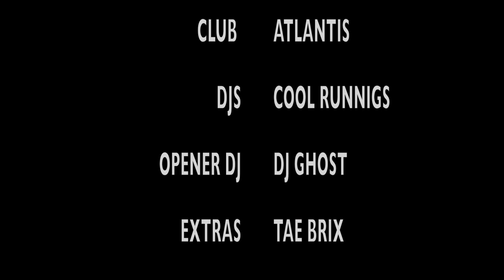JT MONEY 50th BIRTHDAY BASH (DATBOY EDIT)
A TRUE LEGEND IN THE RAP GAME CELEBRATED HIS 50TH BIRTHDAY
IN JACKSONVILLE FL @ CLUB ATLANTIS DJS COOL RUNNINGS & DJ GHOST OPENED THE NIGHT TO SET THE VIBE , THANKS ALL FOR COMING OUT FOR JT MONEY IT WS A MOVIE .